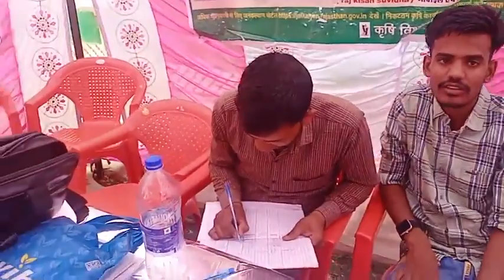Todabhim : बालघाट में प्रशासन गाँवो के संग अभियान का आयोजन | G News Portal